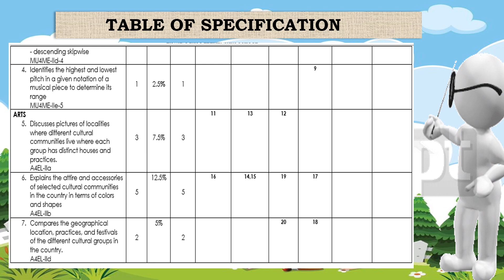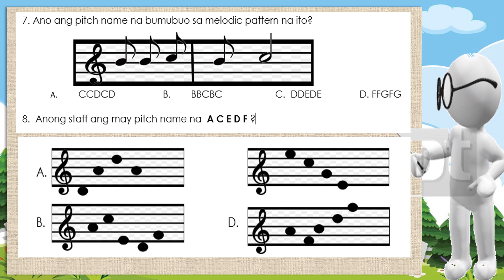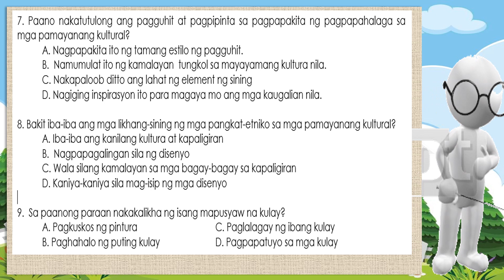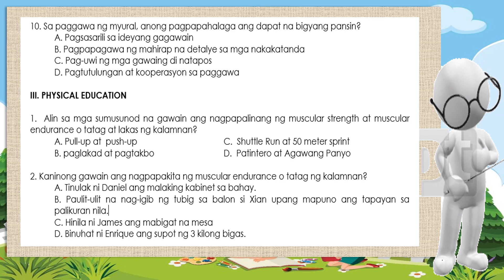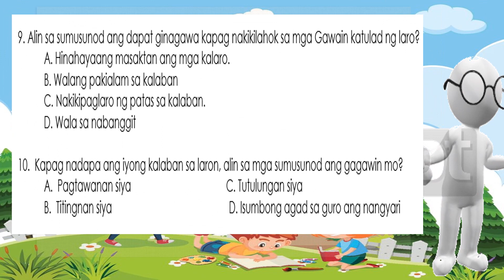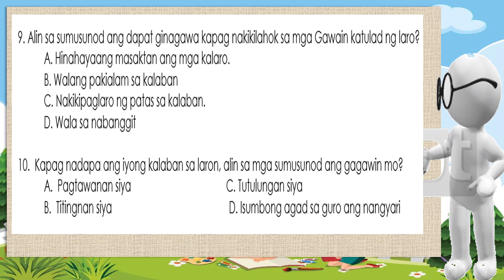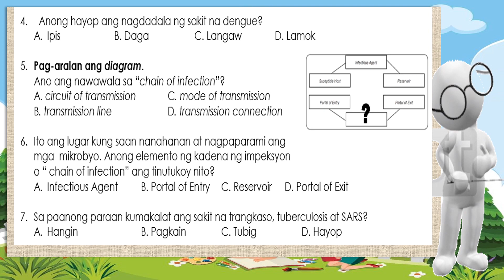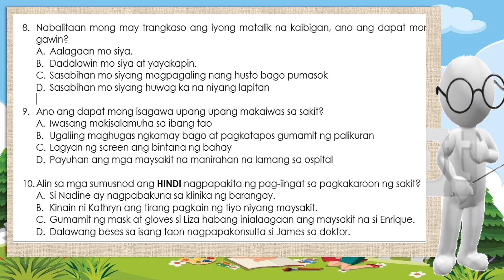MAPEH 4 SUMMATIVE TEST #1 2nd Qtr. MELC